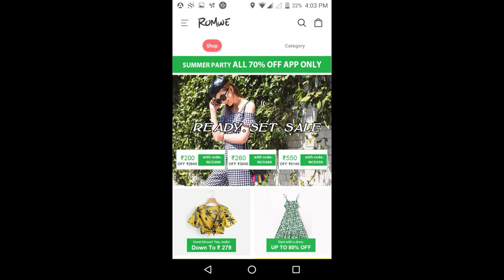ROMWE SHOPPING HAUL PART 2